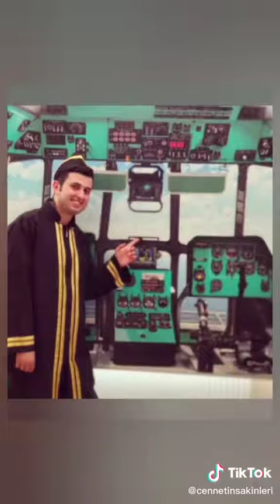ŞƏHİD FUAD MƏMMƏDOV HAQQIN DA MƏLUMAT.